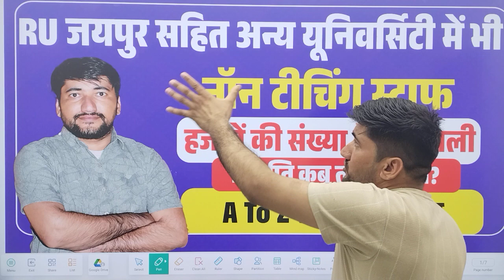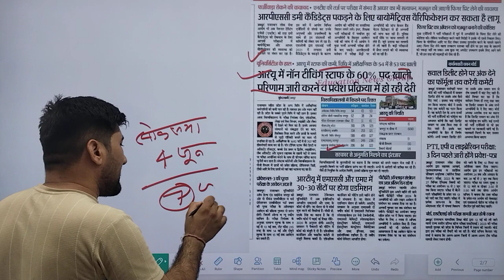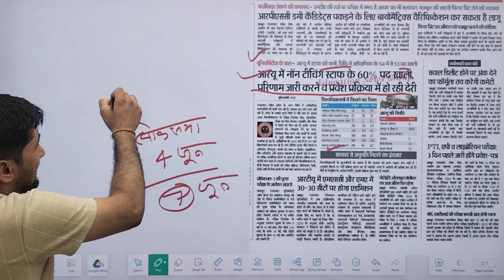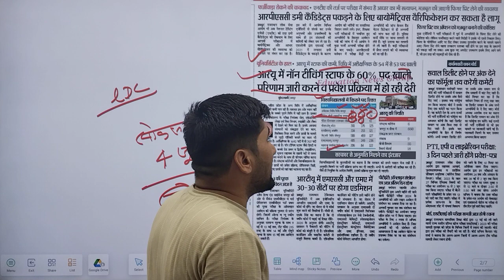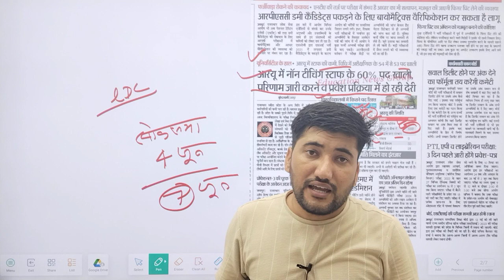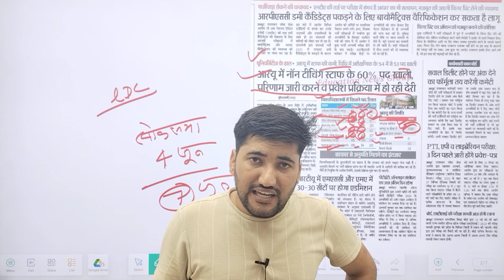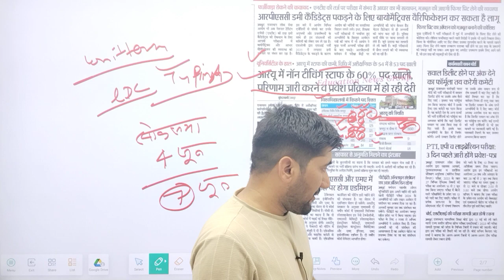RU, MGSU, JNVU, MDSU Jaipur New Vacancy 2024 | Rajasthan New Bharti 2024 Rajasthan upcoming vacancy